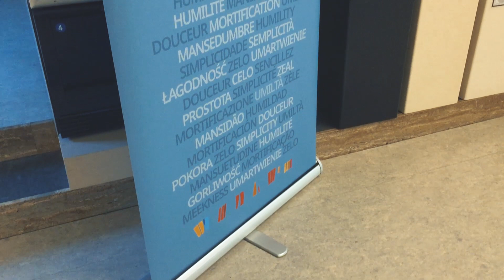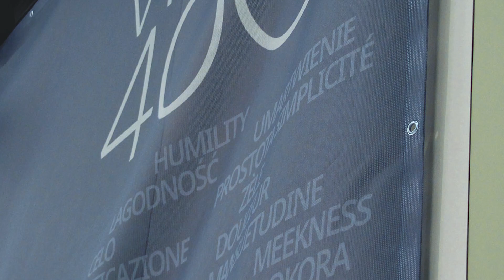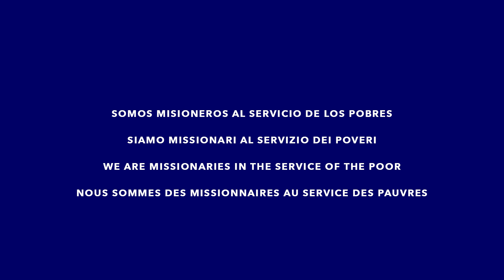Video Report Festival de Cine Finding Vince 400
Video que recoge en pocos minutos, los momentos más importantes del Festival dedicado a San Vicente de Paúl, para promover la Globalización de la Caridad.